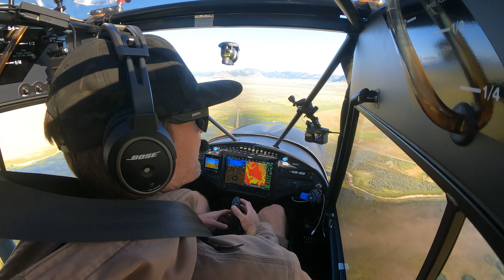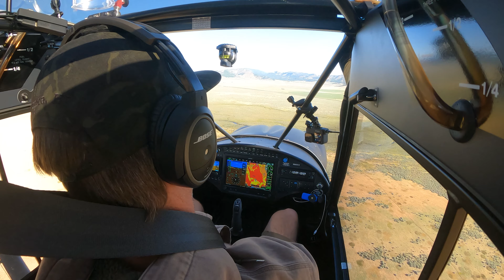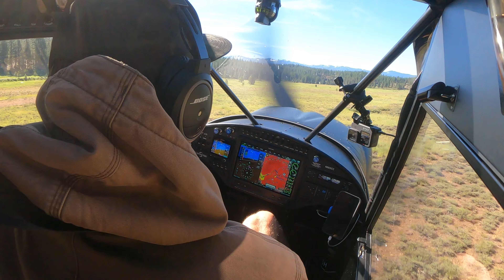Bruised Skater, Happy Angler - A Backseat Story by David Gravette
Pilot Mike Daniel takes to the skies with professional skateboarder David Gravette to showcase what "fly" fishing can truly be.